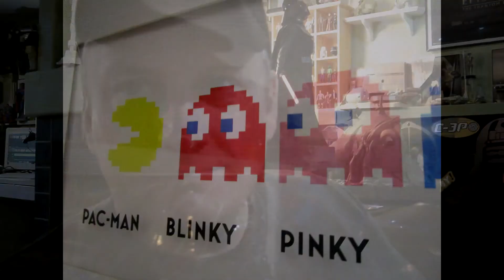Knick-Knack's Plastic Planet Channel Promo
Take a walk on the Plastic Planet - Channel explainer